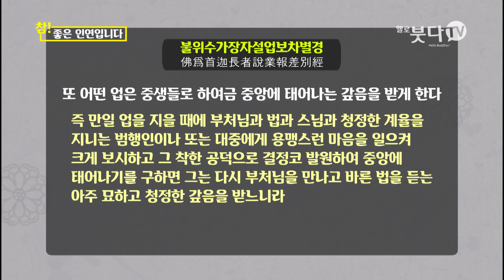|재업| 광우스님의 🎈콩심은데 콩나는 업보차별경 (통합)🎈 7회 | 천국에 태어나는 방법 알고 싶으신가요 | 인과응보 팔자 운명 인연 불교 성공 | 광우스님의 참좋은 인연